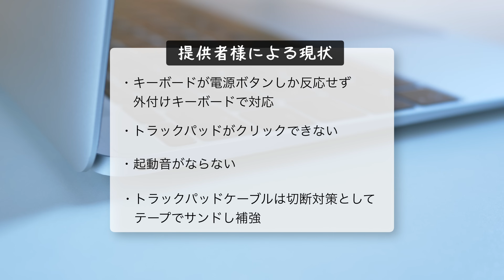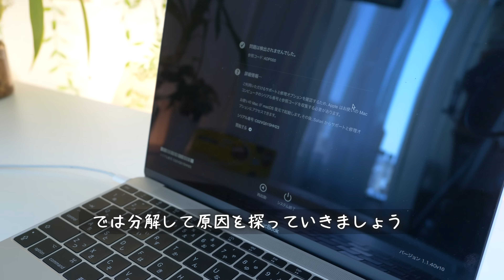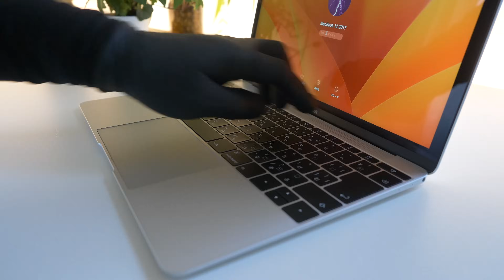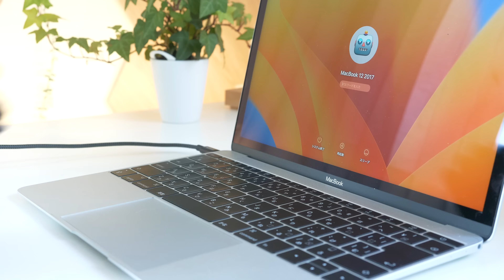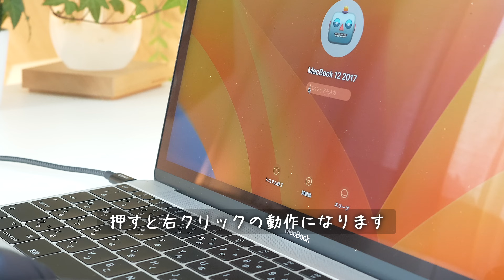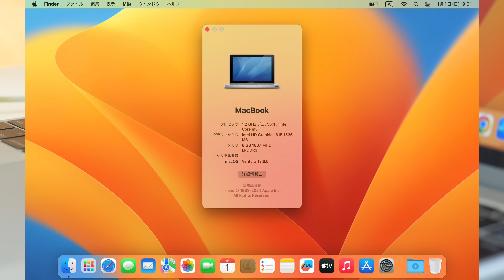ジャンクMacBook 12" 2017 を視聴者様からもらったので修理しました。ジャンク理由はキーボードが反応しない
MacBook 12" 2017 【A1534】Model Identifier 【MacBook10,1】

おすすめツール
【Xiaomi 電動精密ドライバー 】
【USB-C 電流電圧チェッカー】

【使用BGM】
Youtubeオーディオライブラリ